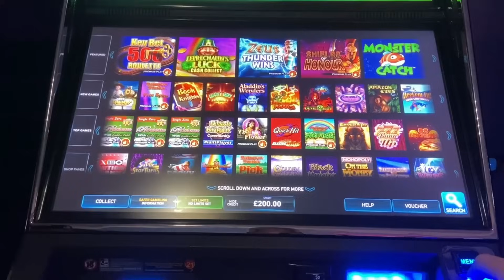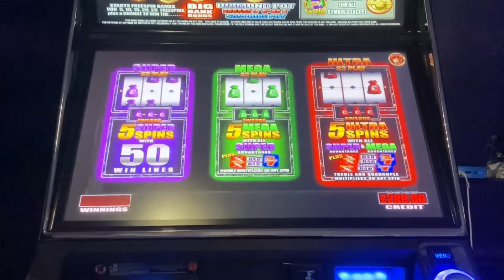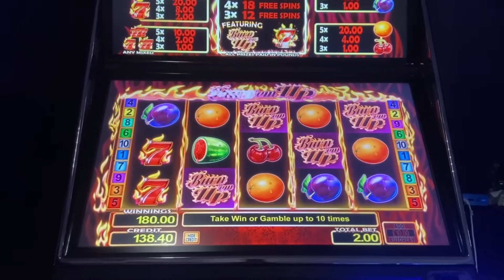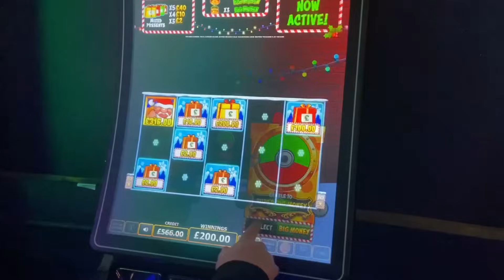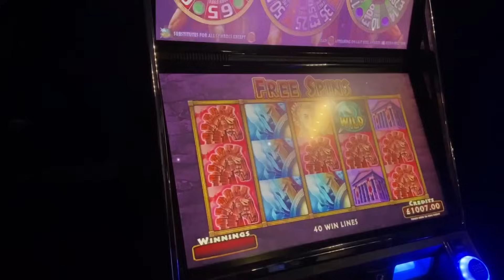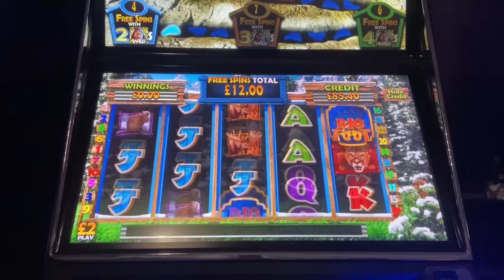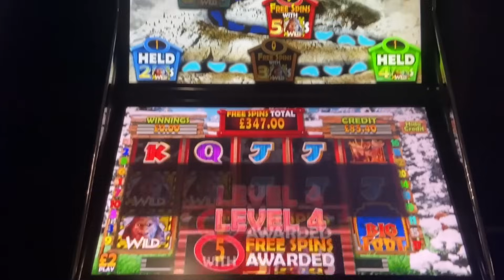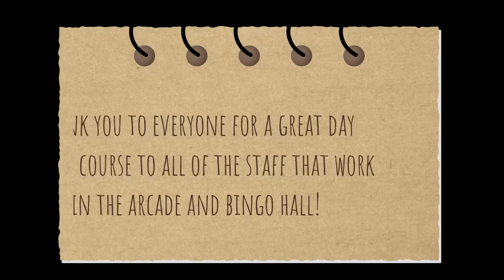30 FREESPINS On Burn Em' Up 7s & Huge SLOT Features! £500 Bingo Slot Session!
This is part 4 and the final part of my recent slot session. If you would like to watch the other parts then you can find them here:

In this video i continue in the Buzz Bingo hall and decide to load £200 into a £500 Clarity terminal. Myself and Danny then played a numerous amount of slots resulting in 6 bonuses. What will they pay?

Included slots were Action Bank Ultra Premium Play, Burn Em' Up 7s, Black Knight, Shields Of Honour, Cops N' Robbers Bank Christmas Big Money and The Legend Of Big Foot.

I hope that you all enjoy!

Videos will be uploaded every Tuesday, Wednesday and Thursday at 19:00.